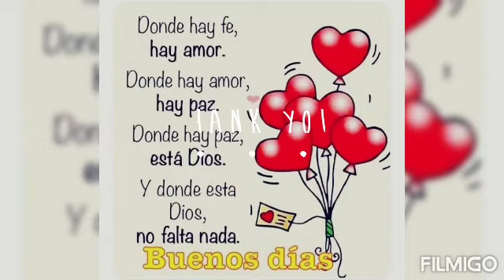ils te feront la guerre mais ils ne te vaincront pas (Jeremie 1:19) tokangama na Yesu mokili ebebi